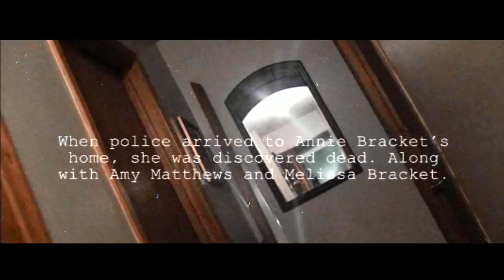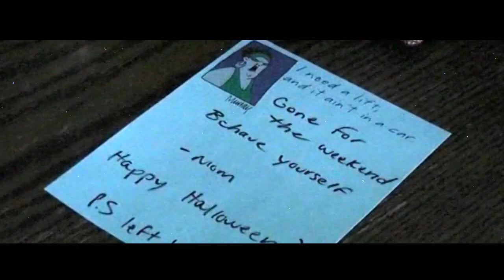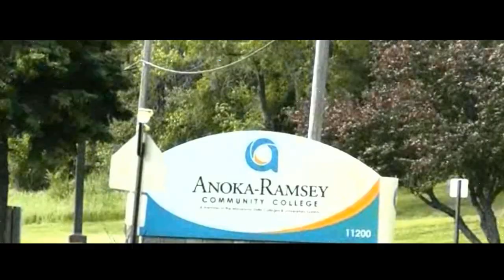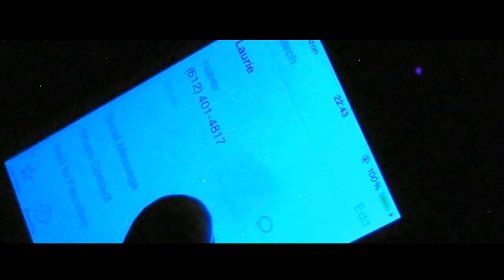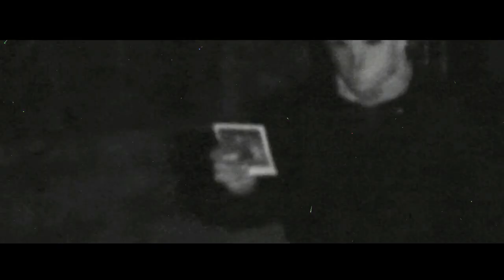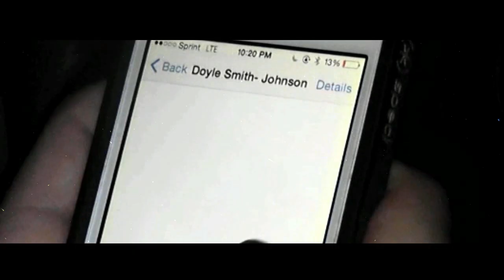"HALLOWEEN II" - Director's Cut - (2015) - a fan film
Living with the guilt of Tommy's death on her hands, Laurie Strode struggles with life after the attack and soon finds out a shocking discovery. In Plumster1122's latest film,  Michael Myers is back again in attempt to murder Laurie and her friends. Find out if she lives or dies in "HALLOWEEN II"